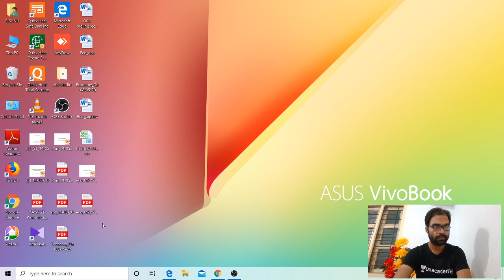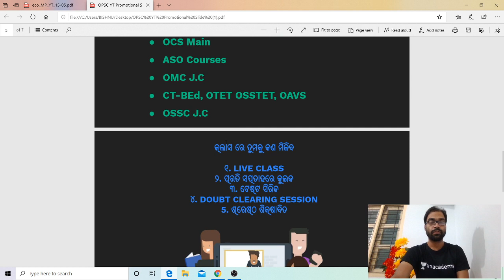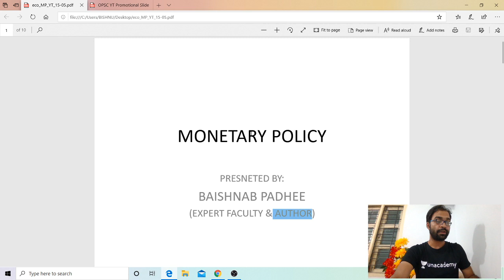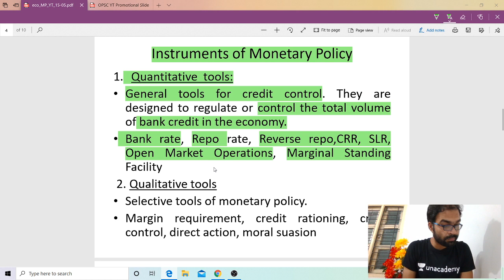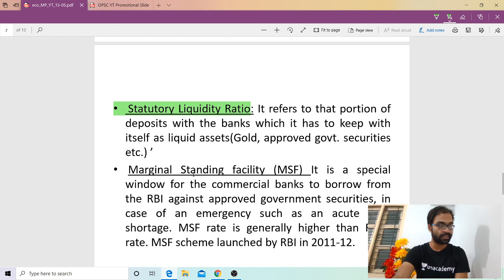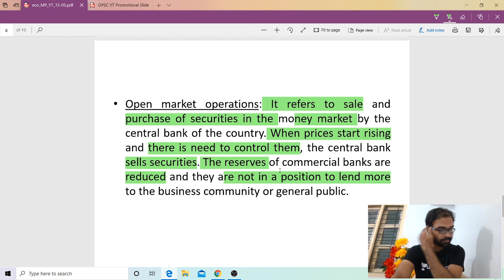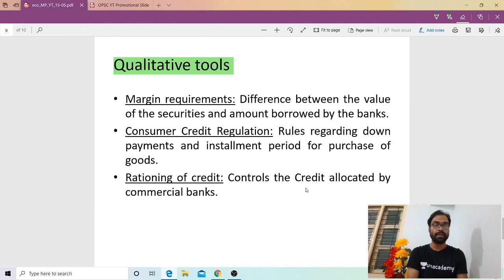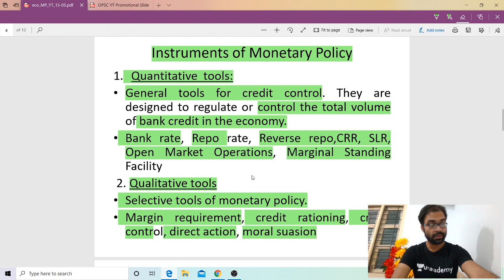OCS exam's preparation | Economics | Monetary Policy | Baishnab Padhee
In this session, Baishnab Sir will discuss tools of Monetary Policy like Repo, Rev. Repo, CRR, SLR, MSF, OMO. This will be very useful for OCS exam.

Unacademy Subscription Benefits:
1. Learn from your favorite teacher
2. Dedicated DOUBT sessions
3. One Subscription, Unlimited Access
4. Real-time interaction with Teachers
5. You can ask doubts in the live class
6. Download the videos & watch offline